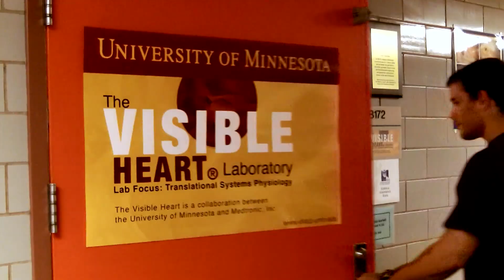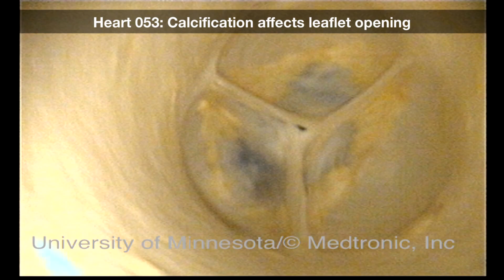Visible Heart Laboratory Learns About Human Heart by Studying Hibernating Bears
At the Visible Heart Laboratory, a collaboration between the University of Minnesota and Medtronic, Inc., biomedical engineers have been able to learn more about the human heart and how patients can recover faster and safer from studying the cardiac function of bears in hibernation. Watch this story to learn more. Updated: December 2021

In This Video:
Paul Iaizzo, Professor of Surgery, Principal Investigator, The Visible Heart Laboratory, University of Minnesota, Minneapolis
Steven Howard, PhD Candidate/Research Assistant, University of Minnesota, Minneapolis
Julianne Eggum, PhD Candidate/Research Assistant, University of Minnesota, Minneapolis